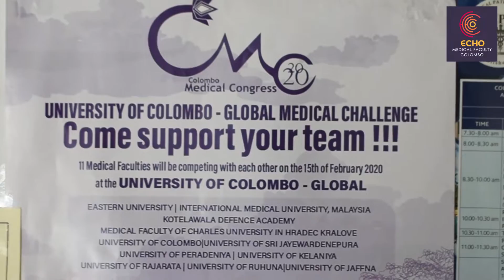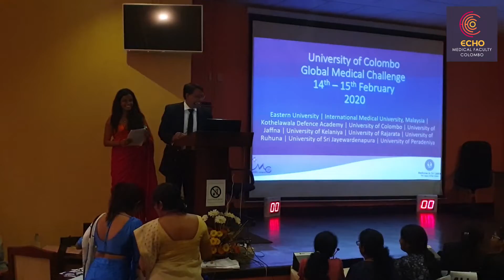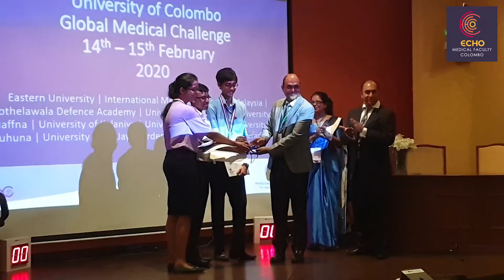Global medical Challenge - 150th anniversary of Colombo Medical Faculty